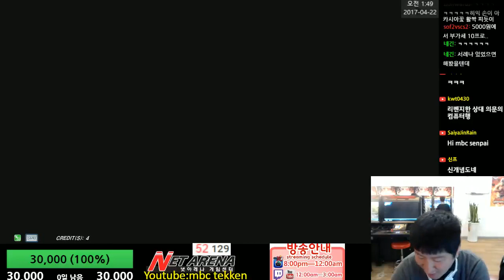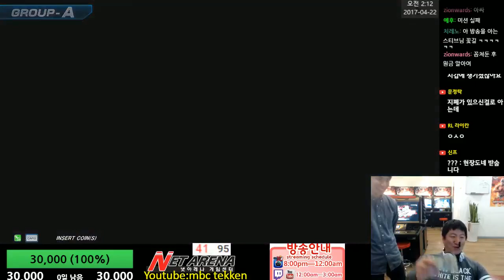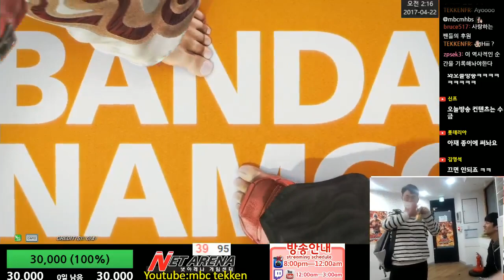[Tekken 7 FR]최고의 후원은 역시!현장후원!(Field support)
훈훈한 후원의 현장